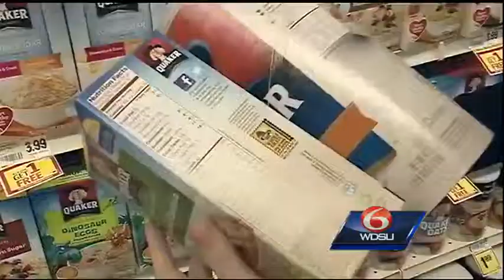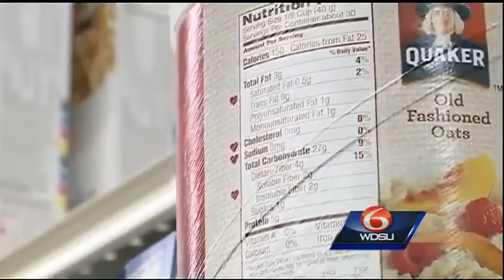Second Harvest Food Bank fights hunger with three key programs in New Orleans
Last summer, Second Harvest Food Bank served more than 338,000 meals to over 6,000 children in the New Orleans area, with the need only growing this year.